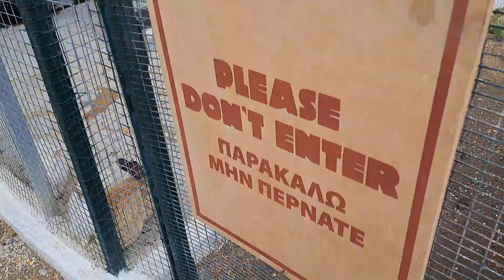Chronicles of Achilles - feeding the rabbits